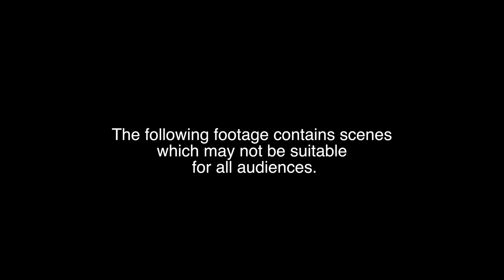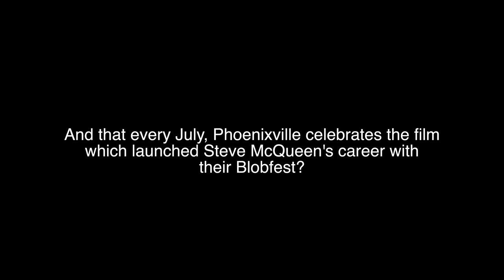YouTubers Hugh & Claudia Brownstone Missing After Alien Attack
Hugh and his wife Claudia, the husband and wife team behind Three Blind Men & An Elephant, were in the middle of filming a comparison test of the Sony a7 III and Panasonic GH5 when they were cut off during an alien invasion.

Not really.

This is just a bit of fun, an homage to both the 1950's sci-fi flick THE BLOB, shot on location at the Colonial Theater in Phoenixville, PA; and Orson Welles' 1938 radio play classic, WAR OF THE WORLDS.

Every summer the town puts on a BLOB FEST, with the Colonial the epicenter of the night's festivities. You should come visit!